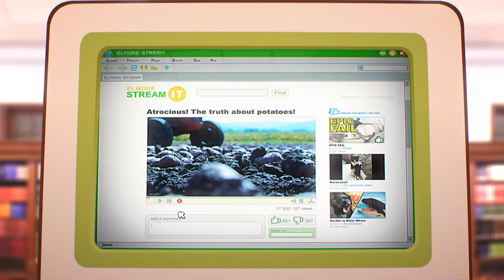Gumball Türkçe | Patates | Çizgi film | Cartoon Network Türkiye